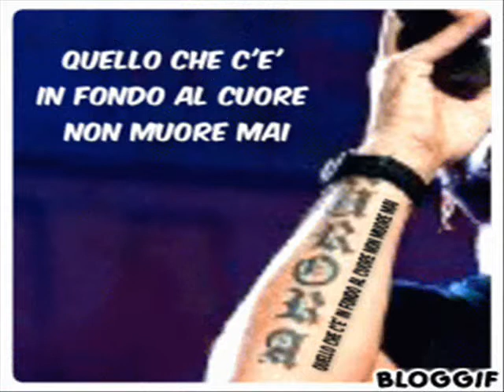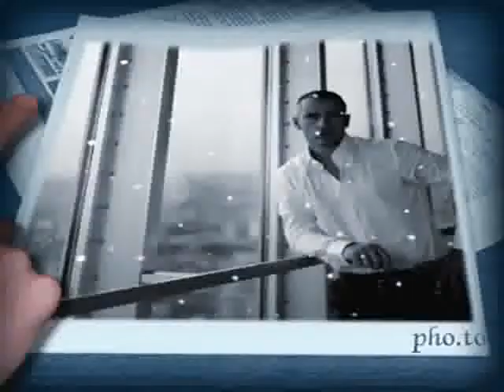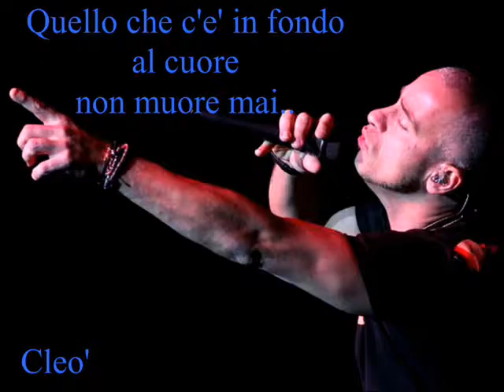EROS RAMAZZOTTI L'AURORA (REMIX) BY SERY